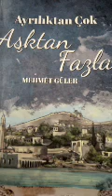Bölüm 8 Ayrılıktan Çok Aşktan Fazla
Doğan Egmont Yayıncılık ve Yapımcılık A.Ş